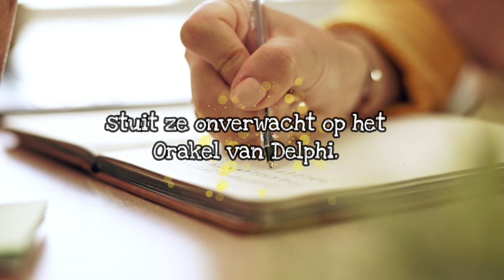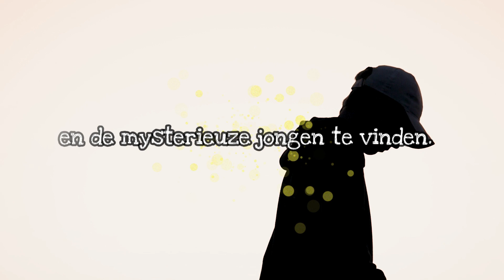Boektrailer Muse Academy 2: Zwarte magie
Na een spannend eerste semester op Muse Academy, keren Imogen en haar vrienden terug naar huis om Kerstmis en de bijhorende vakantie met hun families te vieren.

In L.A. bezoekt Imogen de boekenwinkel waar haar moeder werkt en botst daar onverwacht op een signeersessie van Delphine Oraqle. Ook wel gekend als het Orakel van Delphi.
Met een nieuwe voorspelling op zak, een rare droom over een jongen met groen gloeiende ogen en het weer dat helemaal van slag raakt, worden Imogen en de rest van de Uitverkorenen opnieuw in de magische schaduw van hun school getrokken. En dit keer schuilen daar niet alleen de Sirenen, maar ook gevaarlijke heksen die wraak willen nemen op de godin Hekate.

Lukt het Imogen en co om Muse Academy, maar ook de rest van de wereld te beschermen tegen de kwade plannen van de duistere coven? En wat met de mysterieuze jongen met de groen gloeiende ogen?

Je ontdekt het allemaal in 'Muse Academy 2: Zwarte magie'!

Een Young Adult Fantasy boek geschreven door Morgan Blade.
Boektrailer door Tone of Voice.